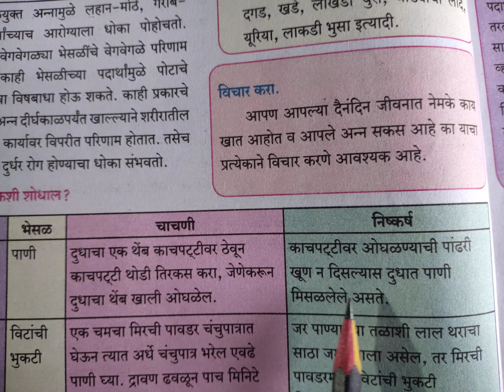दुधातील भेसळ कशी ओळखावी?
भेसळ